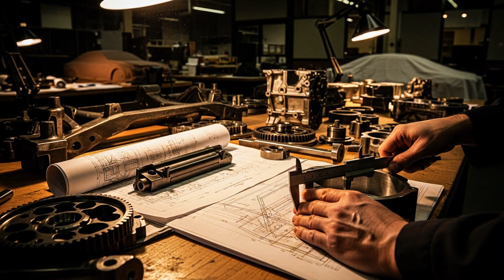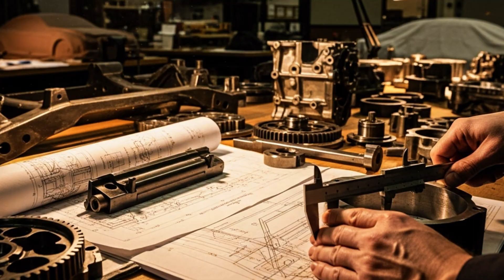GMT800 (1999-2006): The Golden Era That Will NEVER Be Repeated - Engineer Explains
The GMT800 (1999–2006) era wasn’t just another generation of trucks — it was a revolution ⚙️🔥. Built during what many enthusiasts call “The Golden Era of GM Engineering”, these trucks combined durability, simplicity, and timeless design in a way modern vehicles rarely match. 💪 From the Chevrolet Silverado to the GMC Sierra, every detail spoke of precision, reliability, and pride in craftsmanship — values that defined an entire generation of American engineering. 🇺🇸

In this detailed analysis, a seasoned automotive engineer breaks down why the GMT800 platform still holds legendary status among truck lovers worldwide 🌎. From the bulletproof 5.3L V8 engine to the robust hydraulic steering and minimal electronic interference, everything was designed for one thing: to last. 🧱 Today’s trucks might boast touchscreens and sensors, but few can rival the feeling of raw connection and mechanical purity that the GMT800 delivers.

The video dives deep into topics like frame strength, powertrain reliability, and engineering philosophies that shaped the era. You’ll also discover the real reasons why many believe this level of quality will never be repeated again. As emissions regulations tightened and corporate priorities shifted toward cost-cutting and tech integration, the true spirit of old-school engineering began to fade. 🚫⚙️

Whether you’re a proud owner, a mechanic who knows these trucks inside out, or just someone who appreciates genuine craftsmanship, this exploration of the GMT800 will hit you with nostalgia and respect for the era that built legends. 🛻✨

This isn’t just a story about a truck — it’s a story about when engineers built with heart, not just with numbers. ❤️

👉 Watch now and see why the GMT800 remains a symbol of reliability, toughness, and soul — a golden age that will never be repeated.